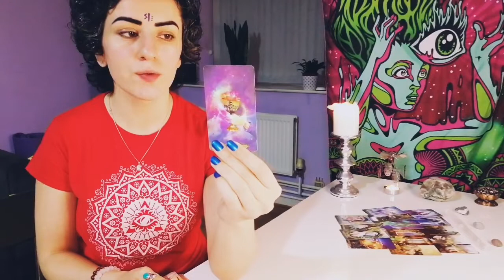SCORPIO - "UNFINISHED BUSINESS" YOU ARE MANIFESTING THIS CONVERSATION.. (TIMELESS TAROT)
-Live Yes/No Questions Tarot Readings!